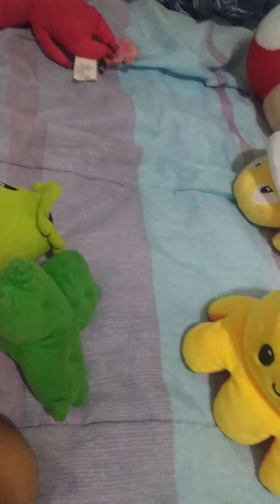pikmin plush new saga operation vacation unknoun files: ep 1